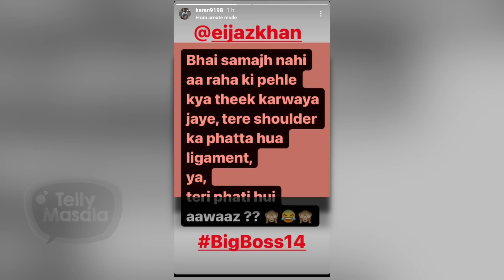Karan Patel Angry Reaction On Bigg Boss 14 Makers | Slams Eijaz Khan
Karan Patel is following BB14 as his 2 good friends Shardul & Aly are inside the house. The actor has now slammed Eijaz Khan . Karan has also BB makers to do no zonal discrimination during the task